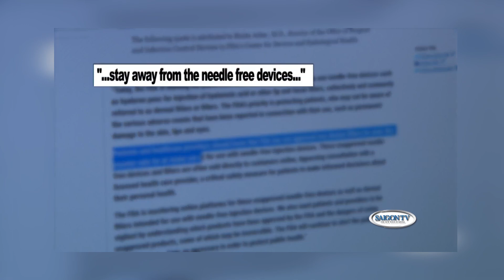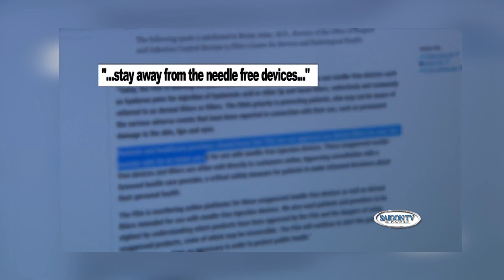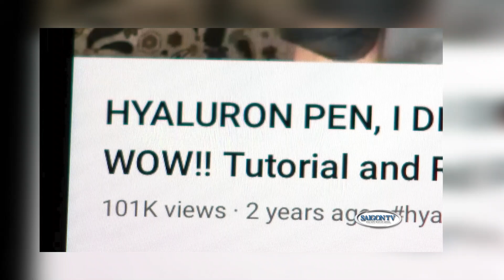Tin Sáng 6/27/23 | Thời Sự Địa Phương 📺 Thiếu niên ở New York tử nạn vì chạy theo trào lưu Tiktok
SAIGON TV📺